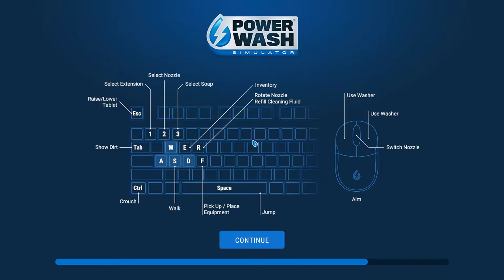PowerWash Simulator - Clean the SUV - 100% Clean - Gameplay Footage